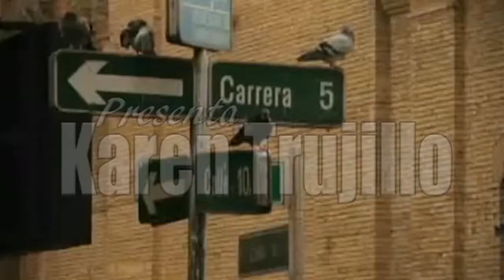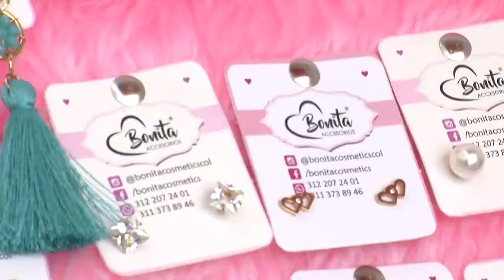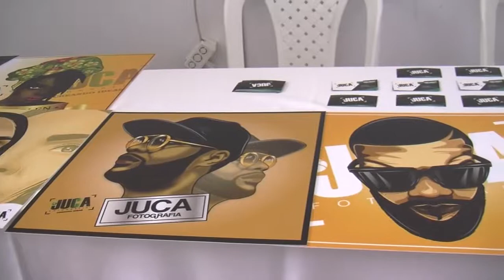MAGAZIN DEL VALLE : Septiembre 30 2018